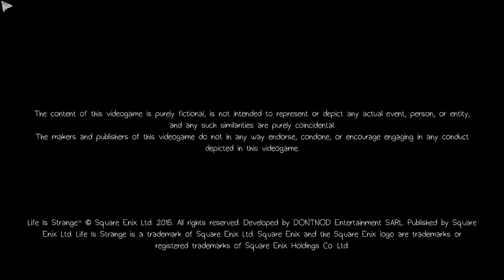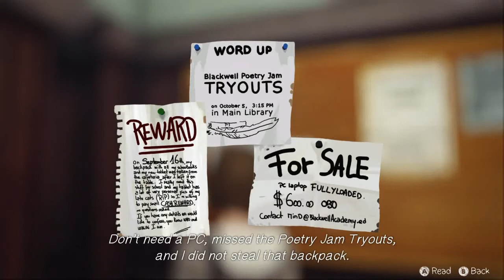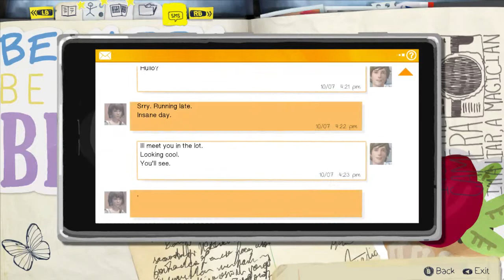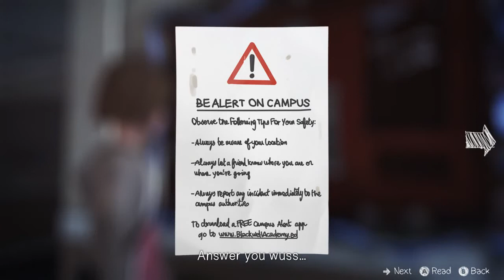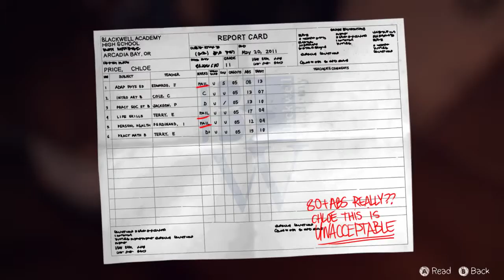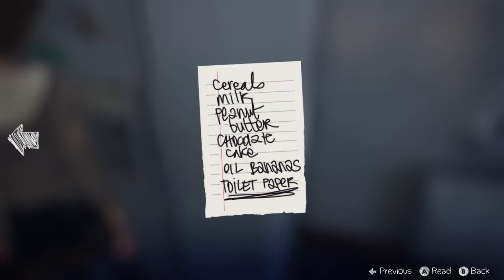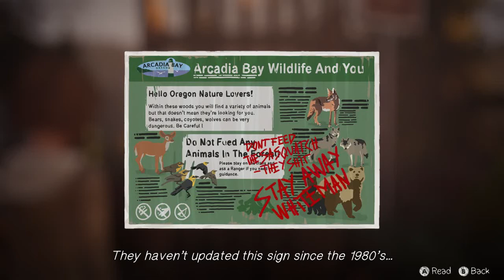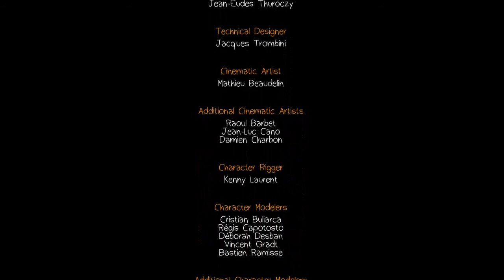Richard B has a pop at... Life is Strange (1) Chrysalis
"This game is squirrel-tastic."
In which Richard B has a crack at that new Telltale-em-up from Remember Me developers dontnod. Spoilers: Despite awful lip sync, it's a bit good and there's a Ferris Bueller reference and everything.